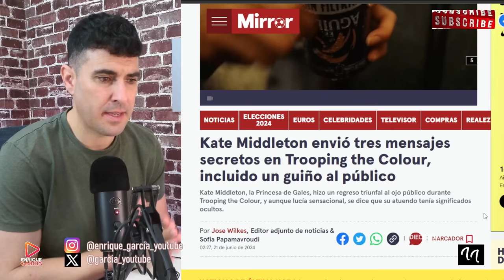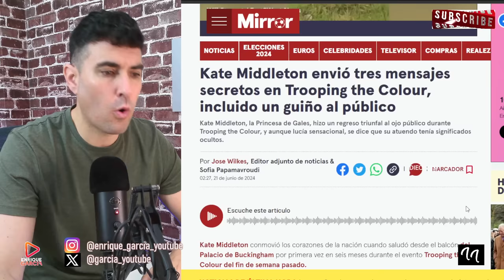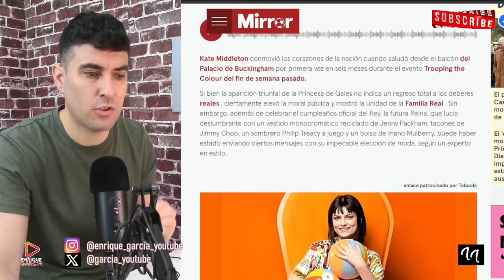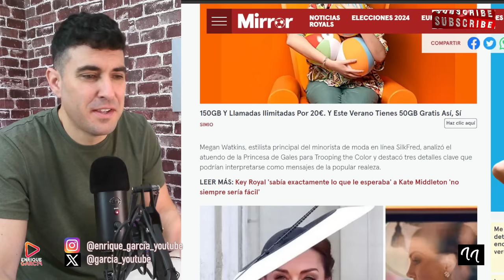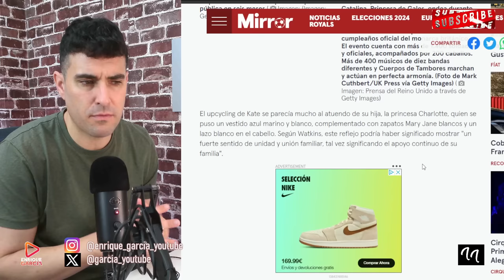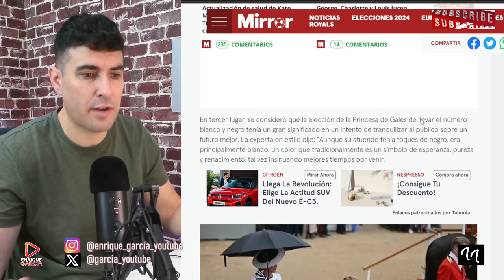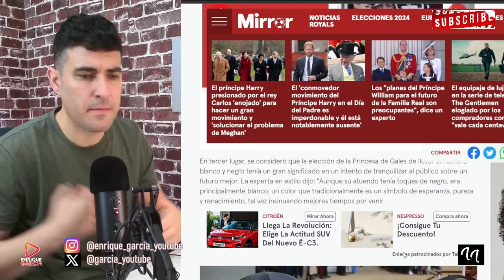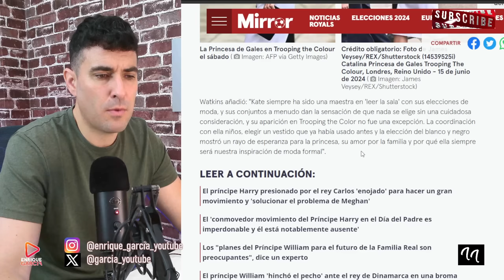EXTRAÑO GESTO DE KATE MIDDLETON QUE SALTA A LA LUZ UN EXPERTO REAL POR WILLIAM Y CARLOS